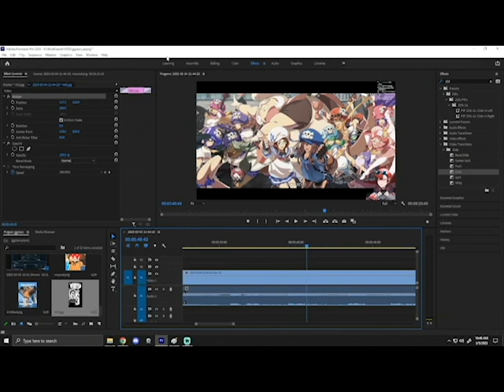Machina X Flayon vs OddEyesGardevoir! Guilty Gear Strive Friendly Set!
Got the super rare opportunity to play Flayon from HolostarsEN! It was really fun, and hopefully him and the rest of the boys get to play more fighting games!